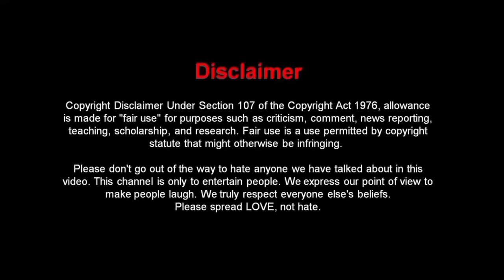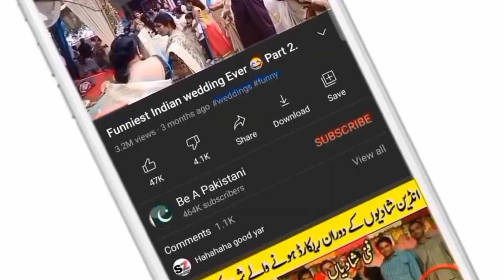Funny Pakistani Politicians Part 47_Be a Pakistani.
funny comedy Funny Pakistani Politicians Part 47_Be a Pakistani. Thank You Soo Much For All Be A Pakistani Supporters Copyright Disclaimer Under Section 107 of the Copyright Act 1976, allowance is made for "fair use" for purposes such as criticism, comment, news reporting, teaching, scholarship, and research.